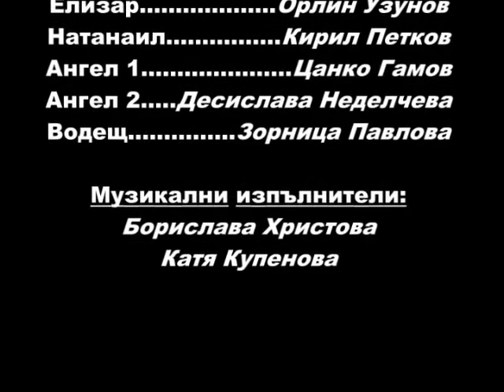СВОБОДНО МЯСТО - Рождествена пиеса от 2007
Запис - декември 2007